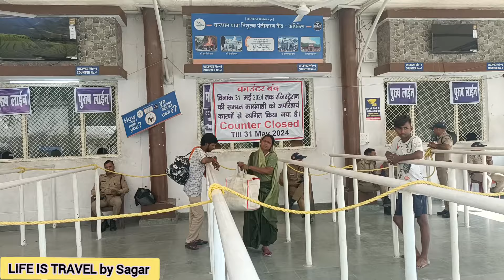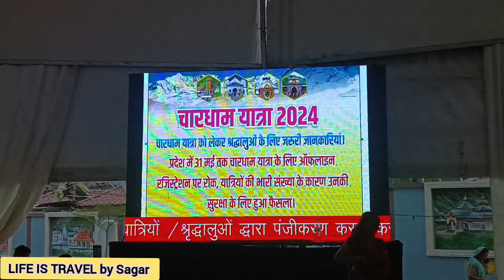इन बाबा की समस्या का समाधान कैसे होगा 🤔 | Chardham Yatra 31 May Tak band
chardham Yatra Latest update
chardham Yatra close till 31st May
kedarnath Yatra ragistration

Chardham yatra news
Kedarnath yatra registration
Rishikesh me ragistration band

kedarnath Yatra Latest update
rishikesh food tour
rishikesh vlog

Divya jal triyuginarayan
places to visit near kedarnath
rishikesh daily vlog

Triyuginarayan Temple Uttarakhand
Sonprayag se TRIYUGINARAYAN Temple kaise jaye
kedarnath Yatra 2024
kedarnath to sonprayag
Kedarnath Barfbari

Facebook I. D - LIFE IS TRAVEL

Your Quaries 👇

latest Update Chardham Yatra
31 may Tak Yatra band
Ragistration closed till 31st May 2024
rishikesh present situation about chardham
food option in Rishikesh
rishikesh food tour
sonprayag to triyuginarayan
triyuginarayan
triyuginarayan temple
wedding
triyuginarayan temple
triyuginarayan temple yatra
triyuginarayan temple
wedding
triyuginarayan mandir
triyuginarayan temple history
in hindi
triyuginarayan village
kedarnath yatra
2024
Rishikesh Live
rishikesh live today
rishikesh live video
rishikesh live katha
rishikesh live aarti
rishikesh live video today
rishikesh live aarti today
rishikesh live news
rishikesh live ganga aarti
rishikesh live darshan
rishikesh live news today
Rishikesh triveni
rishikesh triveni ghat
rishikesh triveni ghat aarti
rishikesh triveni ghat ki aarti
rishikesh triveni sangam
rishikesh triveni ghat ganga aarti
rishikesh triveni ghat aarti live
rishikesh triveni ghat live
rishikesh triveni ghat hotel
rishikesh triveni ghat aarti time
rishikesh triveni
Rishikesh
rishikesh tourist places
rishikesh rafting
rishikesh tour
rishikesh news live today
rishikesh news
rishikesh rafting accident
rishikesh vlog
rishikesh physics centre patna
rishikesh bungee jumping
rishikesh to kedarnath by road
char dham latest news
char dham yatra
char dham yatra kaise karen
char dham
char dham yatra registration 2024
char dham project progress
char dham yatra latest news
char dham ke naam
char dham yatra 2024
char dham kaun kaun se hain
char dham song
waterfall in Rishikesh
best Places to visit in Rishikesh
how to explore Rishikesh in one day
rishikesh me kaha ghumne ja sakte hai
Triveni ghat ki aarti
iskon temple in Rishikesh
Har ki Pauri ganga snan
Haridwar Ganga darshan
Triveni Ghat Ganga Aarti
Triveni ghat present situation
how to reach rajaji national
park from haridwar
rajaji national park cheela
distance
haridwar to rishikesh new
road
haridwar to rishikesh road
haridwar to rishikesh canal
road
haridwar to rishikesh by road
bus
haridwar to rishikesh dam
road
rishikesh tour
rishikesh tour plan
rishikesh tour budget
rishikesh tour guide
rishikesh tour vlog
rishikesh tour package
rishikesh tour places
rishikesh tour from delhi
Rishikesh tour in August
rishikesh tourist places
rishikesh tour
rishikesh vlog
rishikesh ganga aarti
rishikesh waterfall

SAGAR ARORA ( DELHI)
SOLO TRAVELER on SCOOTY🛵
*LIFE IS TRAVEL and TRAVEL IS MY THERAPY*